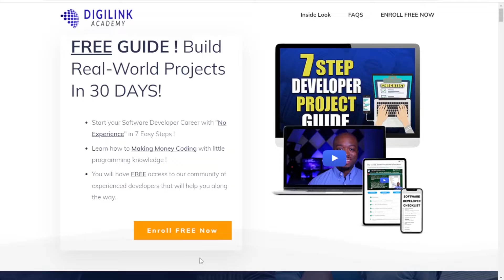How to Earn Money with PHP !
PREMIUM COURSES

This video gives you insight about How to Earn Money with PHP !